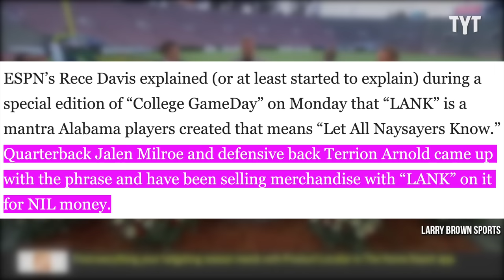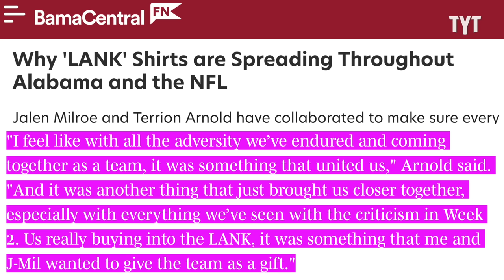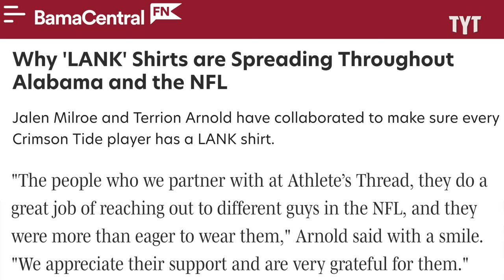ESPN Rose Bowl Coverage Turns VERY Awkward VERY Quick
ESPN College Gameday host Rece Davis had his other co-hosts sweating bullets while he was reading a line about Alabama football's "LANK" shirts during the network's coverage of the Rose Bowl. Rick Strom breaks it down.

Rick Strom